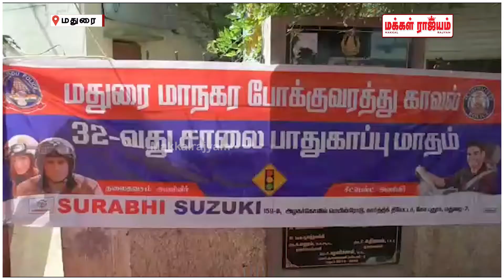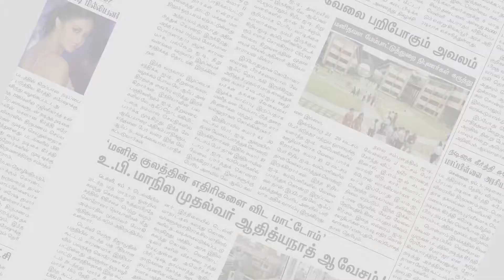மதுரையில் சாலை பாதுகாப்பு வார விழா | Madurai | Road Safety | Makkal Rajyam